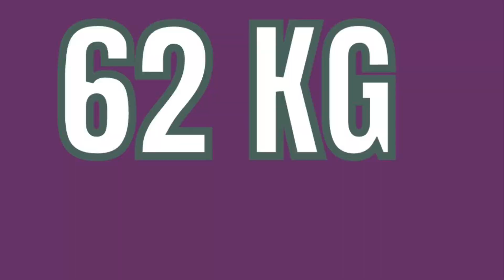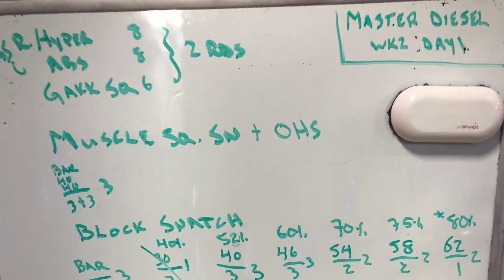2024-10-26 Muscle Sq Sn OHS 20-40kg Block Power Snatch 20-62kg Back Squat 90-130kg BW 82kg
Block snatches are finally feeling and looking good.
Diggin on doing 80% of new Personal Best from the blocks.
Super glad back squats only went up to 75% of recent best- blocks always fatigue my back and did sets at 409kg on leg press.
BW dipped a bit more (not trying)